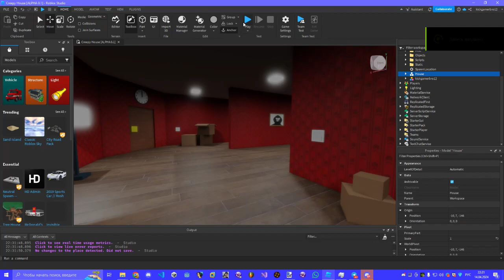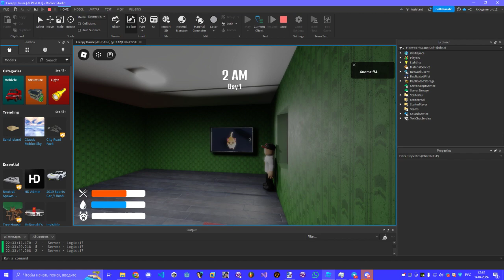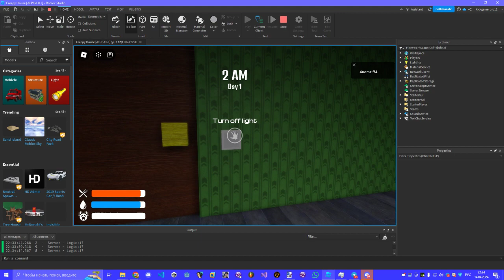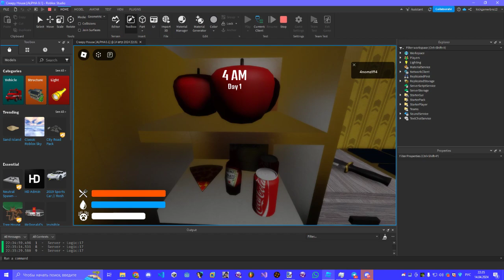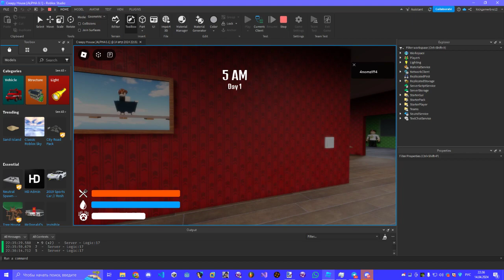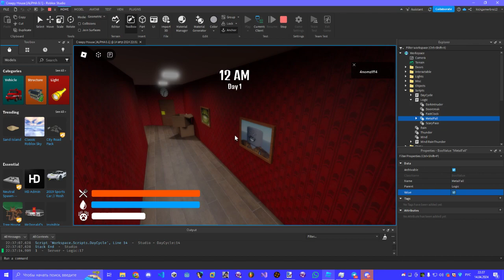Тест игры Creepy House (недоделано)